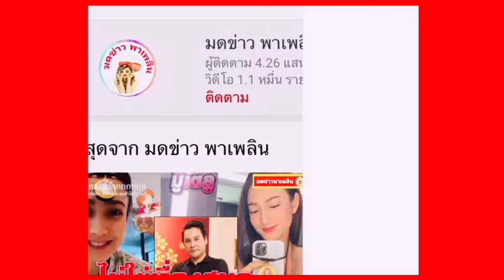หนุ่ม-สาวเครียดหนัก ถูกแอบติดกล้องในห้องพัก แถมคนก่อเหตุยังพูดแซวไม่สำนึก